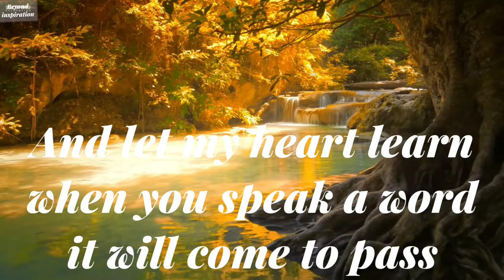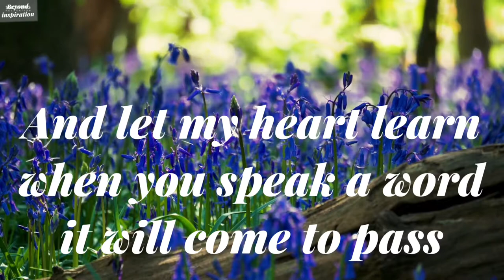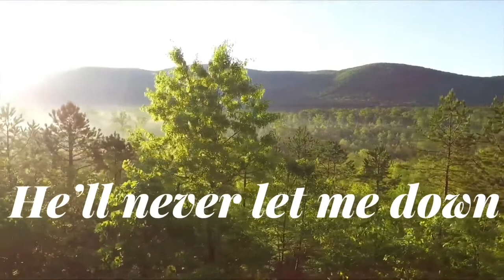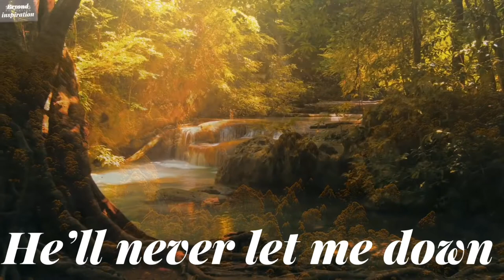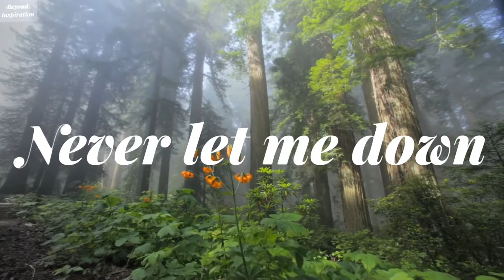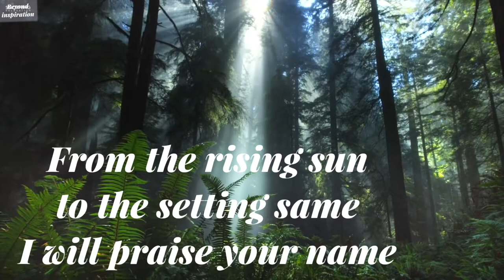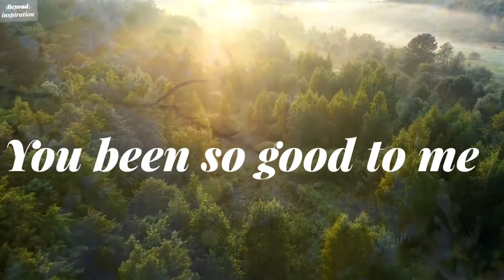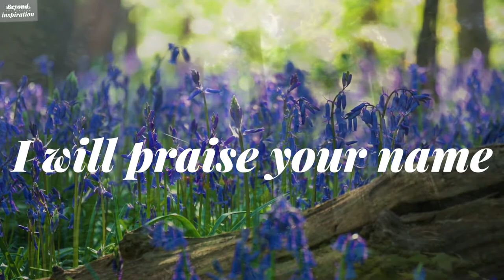Promises-feat. Joe L Barnes & Naomi Raine-Maverick City-LYRICS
God of Abraham, God of the covenant and of faithful promises
Time and time again You have proven You’ll do just what you said

Though the storms may come and the winds may blow I’ll remain steadfast
And let my heart learn when you speak a word it will come to pass

Great is your faithfulness to me
From the rising sun to the setting same
I will praise your name

God from age to age, though the earth may pass away, Your word remains the same
Your history can prove there’s nothing You can’t do, You’re faithful and True

I put my faith in Jesus
My anchor to the ground
My hope and firm foundation
He’ll never let me down